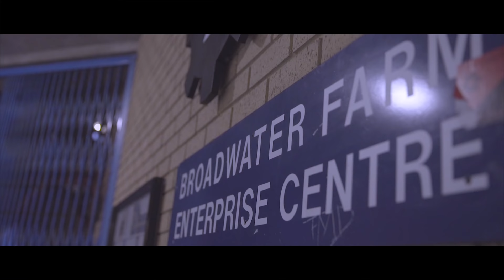OFB Kash X Ys X DoubleLz X Boogie B X BandoKay - Bruck it (Music Video) Prod By M1OnTheBeat